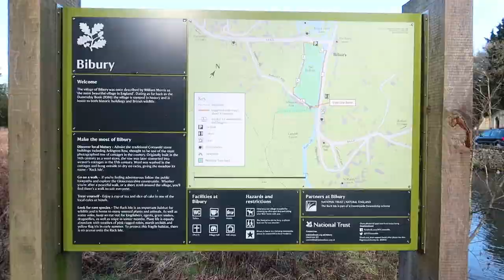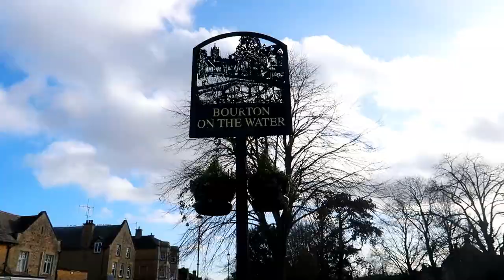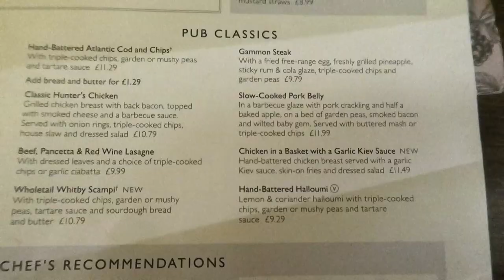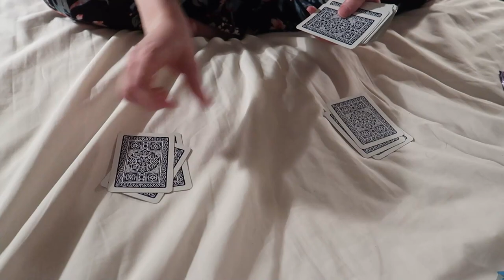Exploring Cotswolds | Babymoon Vlog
Our last weekend away in the countryside before our bundle of joy arrives! We went to the Cotswolds to have a chilled out peaceful weekend for our babymoon.

and here is the baby wishlist

                    coralraecele